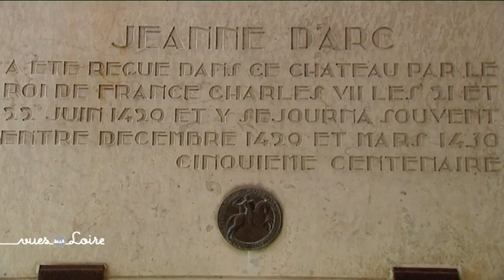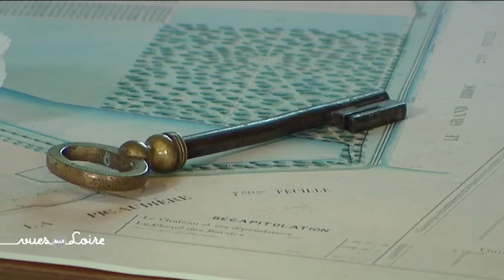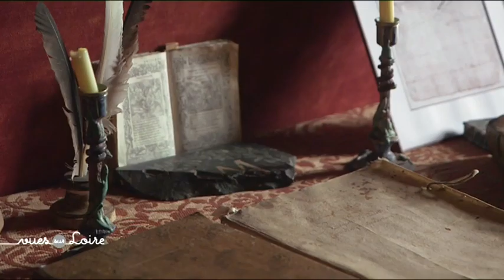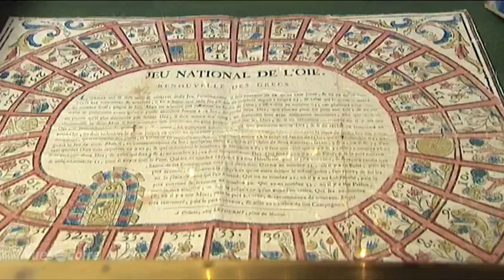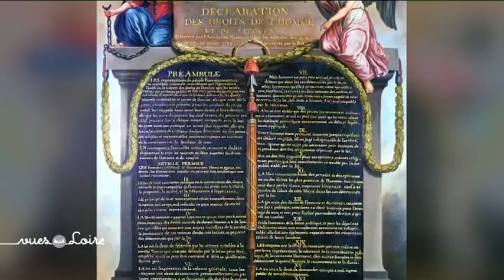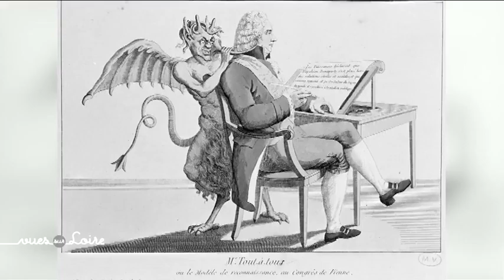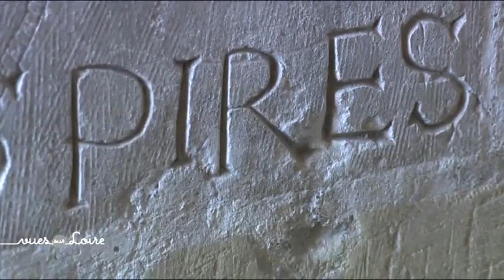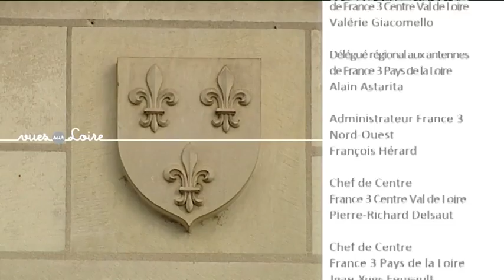Vues sur Loire : Châteaux de la Loire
Les châteaux font partie de l’identité du Val de Loire. Sylvie s’invite chez Maximillien de Béthune, plus connu comme Duc de Sully, elle fait la visite des parties meublées de Chambord au pas de course, elle descend jusqu’au plus septentrional des châteaux de la Loire à Valençay puis termine sa visite au bord de l’Indre à Loches en évoquant de célèbres dames.

Les invités
Benjamin Fendler, Responsable du Château de Sully-sur-Loire
Luc Forlivesi, directeur du patrimoine du domaine de Chambord.
Sylvie Giroux, directrice du Château de Valençay
Jean-François Thull, responsable de la Cité royale de Loches

Les échappées
« Château de Villebon »
« Jean-Louis Babou, tapissier »